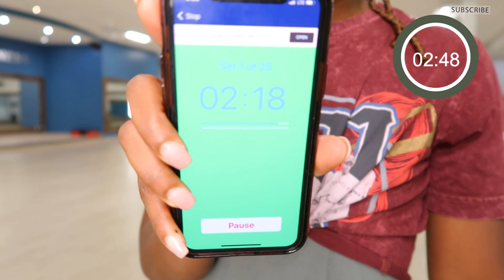BEGINNER FRIENDLY 20 MINUTE LOWER BODY (BODY WEIGHT & DUMBBELL)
*Thank you for supporting my links*

Warm-up To Pair This With:
Do This Quick Warm Up Routine Before Your Workout | 10 Min Warm Up

Send Me Mail:
Keimora Ellison
4813 Ridge Rd